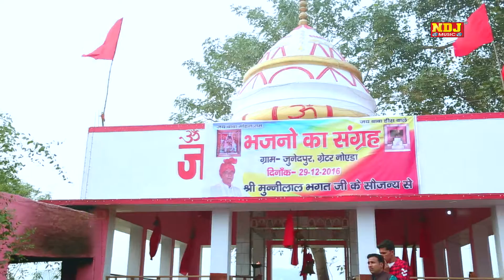New Bhajans Songs 2017 # Baba Tera jag Me Faila Parkash # Jaiveer Bhati # NDJ Music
NDJ Music Present to you Official full Video of 's Brand New Devotional song 2017" "

Title - Hiss Wale Baba Junedpur Greatar Noida Bhajan 2017

Song - Baba Tera jag Me Faila Parkash

Singer - Jaiveer Bhati 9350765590 , Barhmpal Nagar , Sanjay Nagar , Neeraj Nagar , Sarita Kashyap , Manisha Rawat , Priya Tomar

Writer - Barhmpal Nagar , Yaspal Bhati Maycha , Jaiveer Bhati , Sanjay Nagar , Satpal Nagar

Music - Live

Editor -SSingh

Aayojak - Bhagat Munni Lal Ji

Spl. Thanx - Inderjeet Nagar